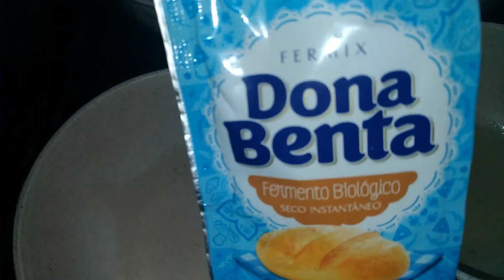Cigarrete de presunto e queijo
Se você é novo por aqui seja muito bem vindo ❤️
Receitinha de hoje é um salgado bem fácil de fazer ,aqui onde moro ele é bem conhecido e chamado de cigarrete , feito com uma massa deliciosa ,sequinha por fora e macia por dentro com recheio de queijo e presunto.
Assista o vídeo e confira o passo a passo.
Obrigada pelo carinho e por assistir
Não esqueça de INSCREVER-SE e deixar o seu LIKE. Ative o 🔔 para receber as notificações de vídeos novos.
Compartilhe com seu amigos esse vídeo também.
Siga-me também:
Ingredientes:
450 g de farinha de trigo ou 4 xícaras ( usei somente 370 g ao todo )
1/2 xícara de leite morno
1 ovo
10 g de fermento biológico seco ou 30 g do fresco
1 colher de sopa de açúcar
1/2 colher de sopa de sal
3 colheres de óleo
200 g de presunto e 200 g  queijo pra rechear
para empanar :
1 ovo batido
queijo parmesão fino ou farinha de rosca